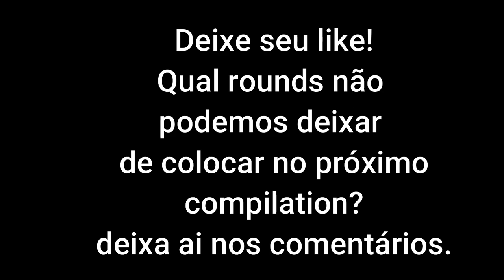ROUNDS HISTÓRICOS NA BATALHA DOS ESTUDANTES - PT 1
2023 ITINERANTE -
1º PARADA : ROSSELVET
2º PARADA : ??